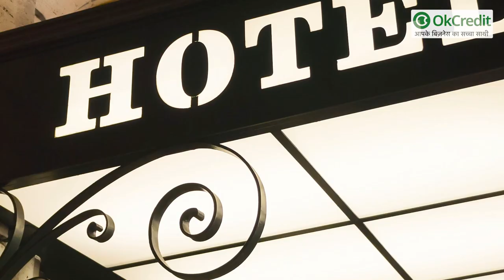Adventure शौकीनों के हीरो व Care My Tours के Co-Founder Mr Preet Sharma | केयर माय टूर्स | OkCredit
आज आप इस वीडियो के माध्यम से एक ऐसे शख़्स की कहानी जानने  वाले है, जो अपने बाइक चलाने के जुनून से आज एक कामयाब इंसान है, जिन्होंने इस जुनून से 121 करोड़ की कंपनी खड़ी कर दी। आज की कहानी एक ऐसे युवा बिज़नेसमैन की है, जिन्होंने लोगों के बाइक चलाने के जुनून में से एक शानदार बिज़नेस आइडिया ढूंढ़ निकाला और करोड़ों का साम्राज्य खड़ा कर लिया।